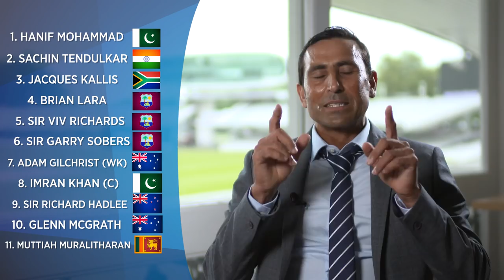Mohammad, Tendulkar & Sobers - Younis Khan's All Time XI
Hanif Mohammad & Sachin Tendulkar open the batting for Younis Khan's All Time XI.

The criteria for selection is players they have played with, against or have been influenced by.